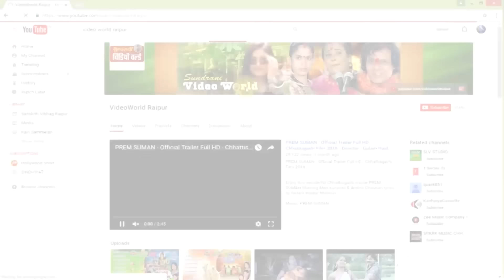SAB KE SANAM GORI NARI - सब के सनम गोरी नारी - Parshuram - Santosh Sarthi - Parvin - Superhit Movie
SAB KE SANAM GORI NARI - सब के सनम गोरी नारी - Parshuram - Santosh Sarthi - Parvin - Superhit Movie - Whats-app Only 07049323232

Enjoy this wonderful Chhattisgarhi movie Song starring Santosh Sarthi, Parvin, Karishma Music by Siraj Bhai and lyrics by Kailas Mandle, Hemlal Chaturvedi.

Movie: Parshuram
Starcast: Santosh Sarthi, Parvin, Karishma
Etx. Male Artist: Azaz Warsi, Shalendra Bhatt, Hemlal Yadav, Arvind, Punit Sonkar, Balraj Patak
Etx. Female Artist: Barkha, Punam Sahu, Madhu Sharma, Roshana, Muskan Sahu, Vijay Shree
Music Director: Siraj Bhai
Lyrics: Kailas Mandle, Hemlal Chaturvedi
Dialogues & Writer: Rajesh Avshthi, Santosh Sarthi
Producer: Dr. Kabir Duvedi, Santosh Kumar Sarthi
Presents By: Sarthi Production
Director: Laxman Yadav
Music Label: KK
Production: Sarthi Production
Cameraman: Laxman Yadav
Sound Recordist: Bhola Sahu
Editor: Shailendra Dhar Diwan
Choreographer: Nishant Upadhyay, Dilip Bais, Chandan Deep
Movie Copyright: Sundrani Video World Raipur Chhattisgarh
Singer Male: Sunil Soni, Samir, Rajesh Jaswal
Singer Female: Sajal Tank, Vijya Ravat

Songs:
1. Har Har Shambhu Mahadev
2. Tor Maan Bauraye
3. Mor Gori Gori
4. Goriya Re Ae Goriya
5. Sab Ke Sanam Gori Nari
6. Are Pee Ke Bhang Ke
Language: Chhattisgarhi
Genre : Regional